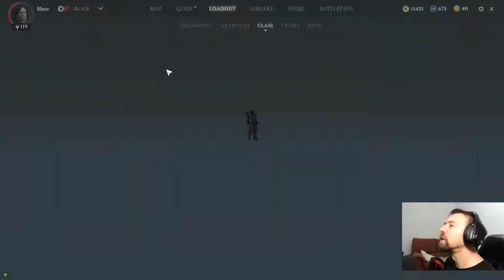Magic Legends - AGAINST THE HORDE - LA MEJOR PARA FARMEAR #20